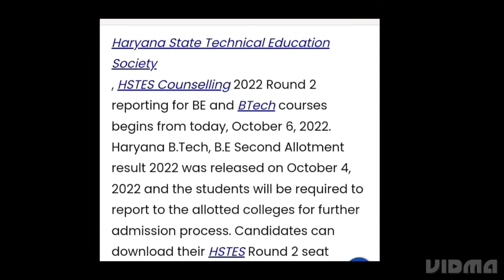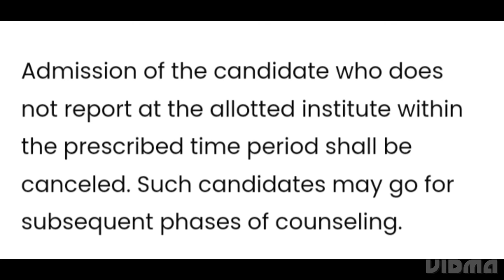HSTES COUNSELLING 2022 ROUND 2 REPORTING START TODAY, LIST OF REQUIRED DOCUMENT,ADMISSIONS PROCESS